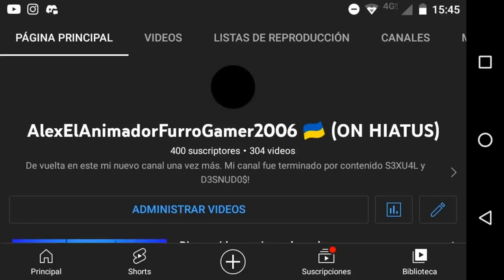400 Subs! 🤩🥳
ADVERTENCIA 【⚠️】: No se proponen violaciones de derechos de autor, faltas de advertencia, violaciones de los términos y condiciones, según los lineamientos de la comunidad, denuncias ni reclamos de derechos de autor.